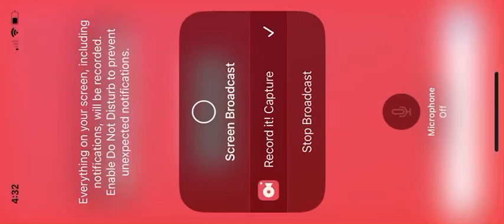Playing Dungeon Hunters 6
Gaming.